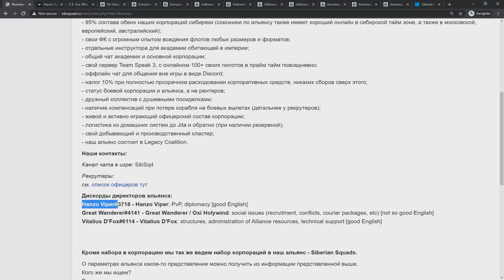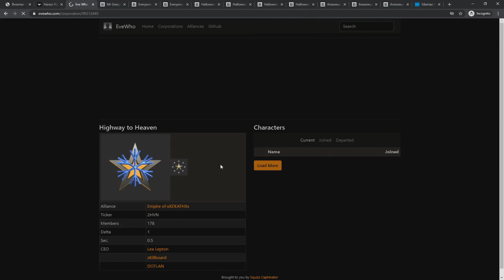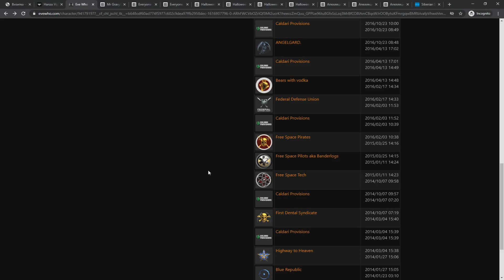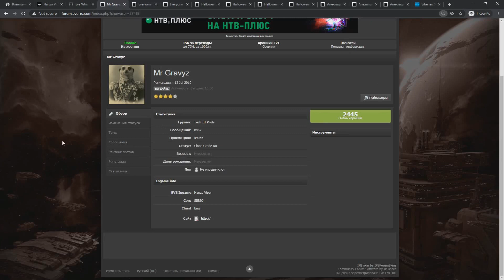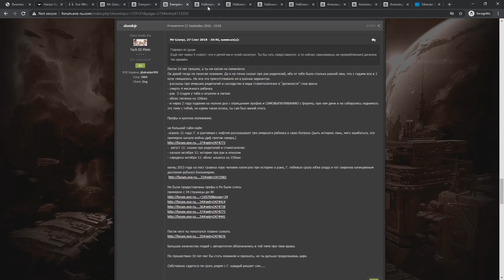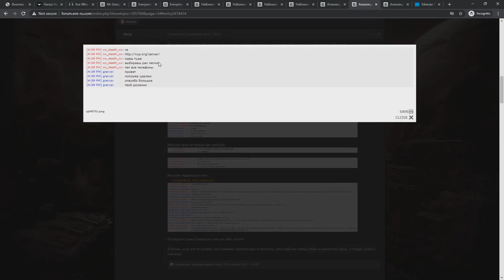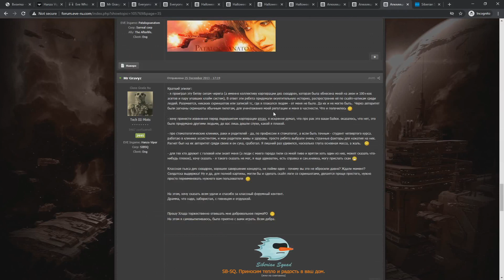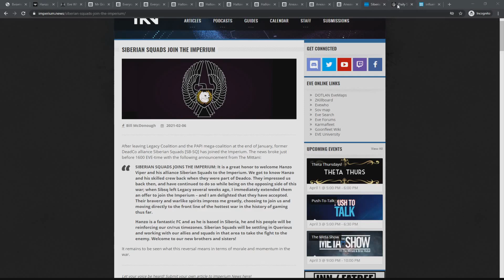Рубрика "Сглаз До'loy" - персонаж дня - Hanzo Viper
2) скрины про гипотетический рак и умерших родителей и клинику в посте на форуме